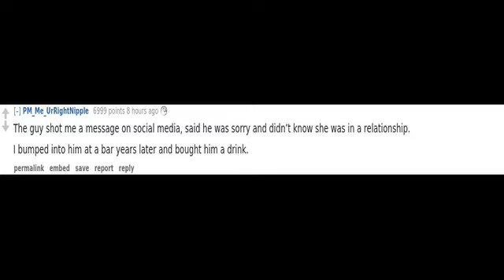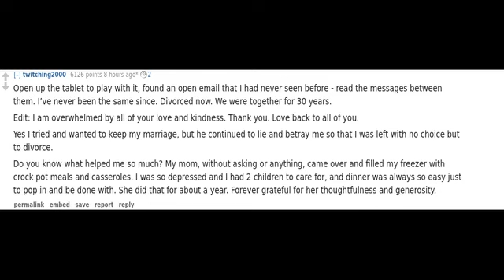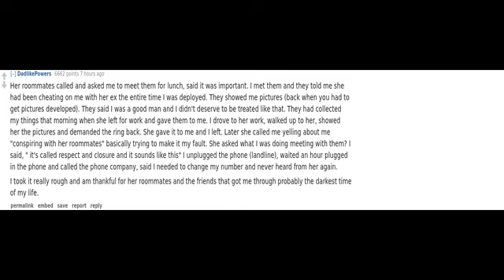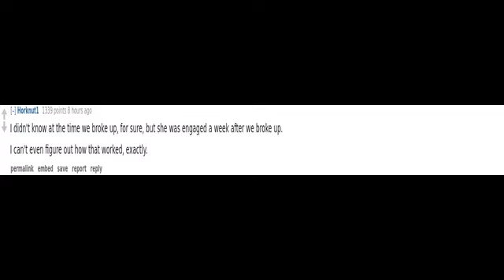(r/AskReddit) What totally kills your boner?